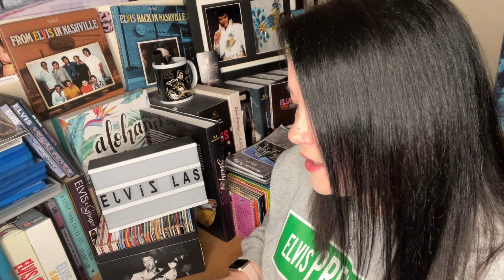Jerry Reed. Tupelo Mississippi Flash! Elvis tribute Saturday!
Hello.

Welcome to my all ELVIS channel. TCB

DAILY ELVIS VIDEOS!

I LOVE ELVIS ❤️